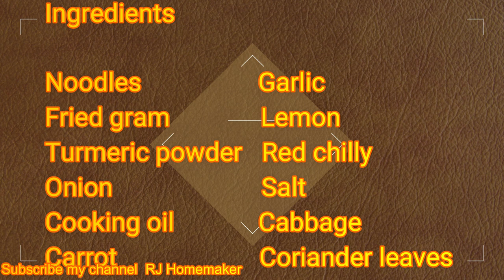Burmese food Atho Recipe|Atho recipe in Tamil|How to make Atho noodles|Street food Atho recipe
Burmese food Atho Recipe| Atho recipe in Tamil| How to make Atho noodles| Street food Atho
Atho is one of the famous food in Burma

Ingredients

Noodles           Garlic
Fried gram      Lemon
Turmeric powder Red chilly
Onion                Salt
Cabbage        Cooking oil
Carrot                Coriander leaves